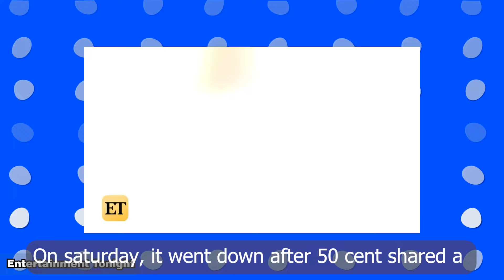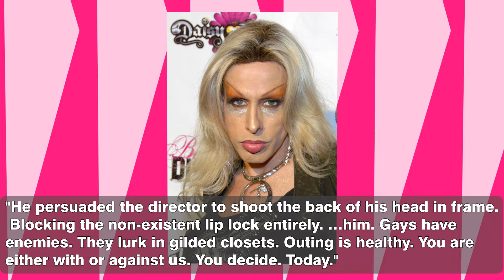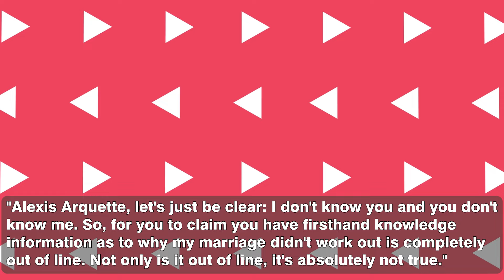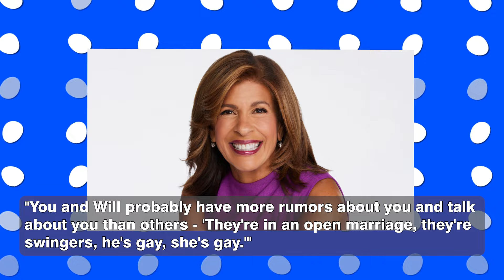50 Cent EXPOSES Will Smith & Tyler Perry’s NEW Freak-Off’s Footage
50 Cent EXPOSES Will Smith & Tyler Perry’s NEW Freak-Off’s Footage
For several years now, it was finally revealed that Will Smith and Jada Pinkett Smith's relationship is unconventional, to say the least. And after Jada dropped the bombshell in 2023 that she and Will haven't even actually been together since 2016 in an interview with Today, questions and rumors surrounding Will Smith's s-uality have been recirculated, and atop of the debate is none other than G-Unit, rapper and film producer Curtis 50 Cent Jackson.